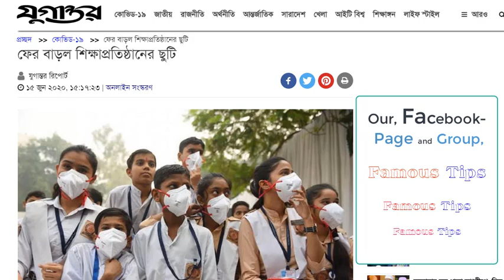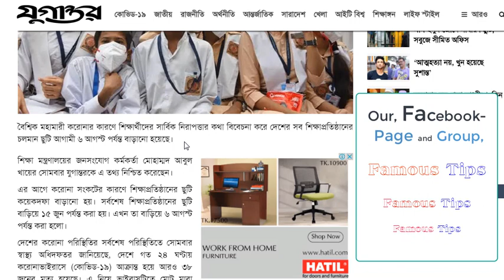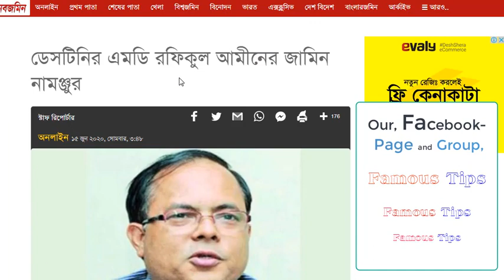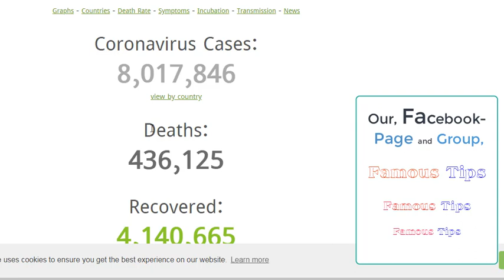স্কুল কলেজ খুলছে দীর্ঘদিন পর, HSC Exam Start late, Public Exam 2020, Online Study in Bangladesh,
এ ছারাও Channel PLAYLIST থেকে দেখে নিন পছন্দের  প্রয়োজনীয় সকল শ্রেণির অধ্যায় ভিক্তিক ক্লাস ক্লাস সমূহ,

Related Tags,
Category